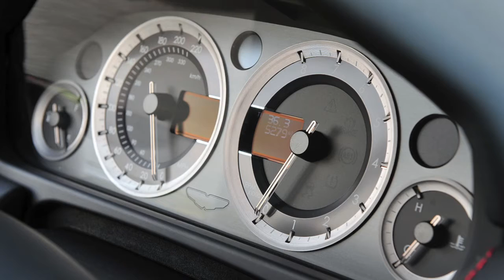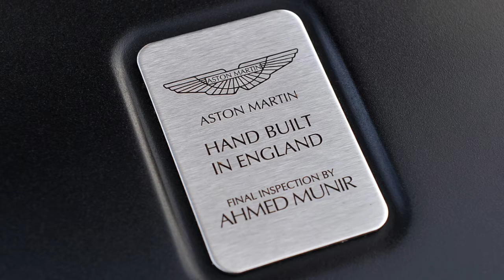Rent Aston Martin Rapide San Diego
Some of the services we offer are: luxury rental usa, luxury car rental san diego

You can also find us on the web by searching for:
luxury car rental san diego,
exotic luxury car rentals,
where to rent a car in san diego,
best car deals in san diego,
san diego ca car rental,
car deals san diego,
best luxury sports car,
cheap car san diego,
exotic car rental palm springs,
cheap luxury rentals,
los angeles car rentals,
car rental at los angeles airport,
los angeles airport car rental,
luxury car rental los angeles airport,
lax car rental deals,
rent cars los angeles,
sports luxury cars
los angeles rental cars
cheap car rental in los angeles airport
car rental los angeles to las vegas
los angeles rental car
san diego ca car rentals
los angeles luxury car rental cheap
luxury cars cheap
cheap luxury car rental los angeles
rent a car in san diego california
los angeles airport car rentals
luxury vehicles
limousine service san diego
exclusive car rental los angeles
luxury car rent los angeles
luxury rental cars in los angeles
exotic car rental los angeles airport
luxury rental cars los angeles
cheap car rental los angeles airport
los angeles luxury car rental
luxury cars for rent los angeles
los angeles sports car rental
san diego car hire
car rent in los angeles
car rentals at los angeles airport
car rentals company
best luxury car deals
cheap car rentals san diego ca airport
rent luxury cars los angeles
cheap car rentals in los angeles airport